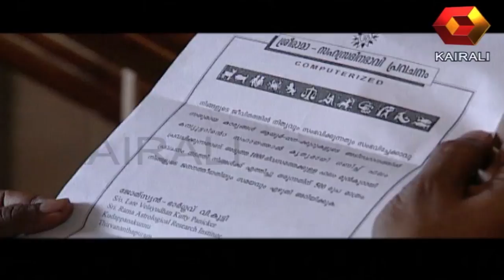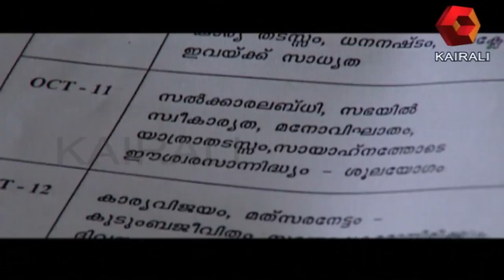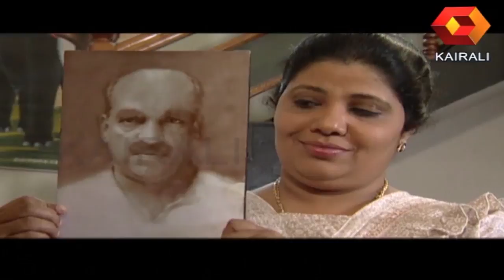Chila Kudumba Chitrangal | ചില കുടുംബചിത്രങ്ങൾ | Episode - 5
Watch the popular Kairali TV serial 'Chila Kudumba Chitrangal' from our archives.